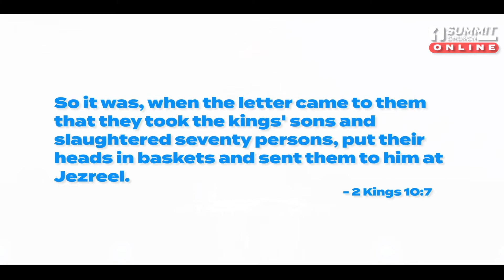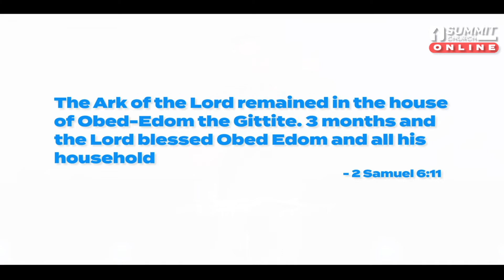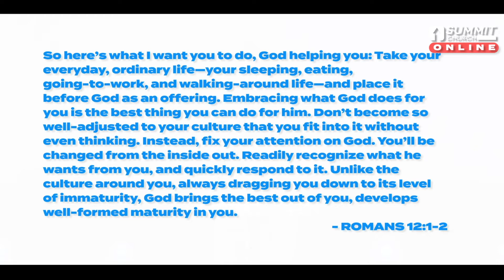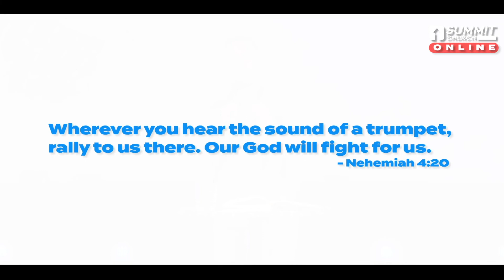Fight For Your Family :: Pastor Conner Mason :: July 4th Worship Experience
Join us for church on the 4th of July! As we worship, take communion, and a hear a message entitled "Fight for Your Family" from Pastor Conner Mason. We pray this worship experience encourages your and strengthens your relationship with Jesus.